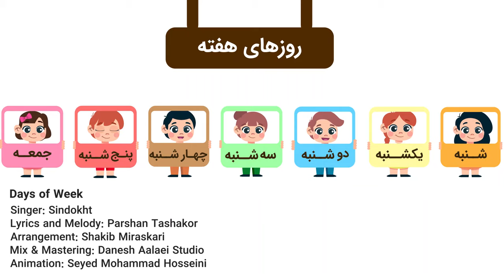Days of Week - روزهای هفته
آهنگ روزهای هفته به زبان فارسی و مناسب برای آموزش اسامی روزهای هفته به کودکان میباشد.
Days of Week song is in Persian language and is suitable to teach the names of days of week in Persian to kids.

Lyrics:

آهای شنبه کجایی؟
من اینجام. من اینجام. همون اول هفته
یکشنبه کجاس پس؟
همینجام. همینجام. روز بعد شنبه
باز دوشنبه خوابه دِ پاشو
مامان بذار بخوابم
سه شنبه رفته بیرون؟
نه مامان جون من توی اتاقم
چهارشنبه بشین پا درس و مشقات
نمیخوام مامانی دل بازی میخواد
پنجشنبه بخون درساتو دیگه
مامان توروخدا یه کارتون دیگه
مامان قهرم باهات من رو جا گذاشتی
جمعه جون عزیزم بیا آشتی
چقدر کثیف شدی وقت حمومه
بی خیال مامانی هفته تمومه
مامان هفته تمومه آخ مامان هفته تمومه

Singer: Sindokht
Lyrics and Melody: Parshan Tashakor
Arrangement: Shakib Miraskari
Mix & Mastering: Danesh Studio
Animation: Seyyed Mohammad Hosseini

بچه‌ها به سادگی در فارسی‌لند فارسی را یاد می‌گیرند.
Kids can learn Persian easily at FarsiLand.